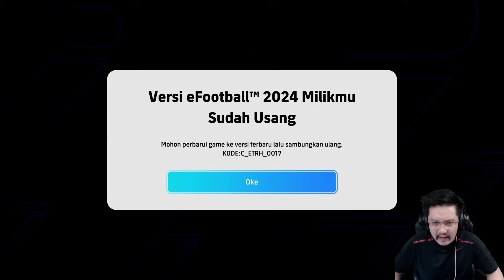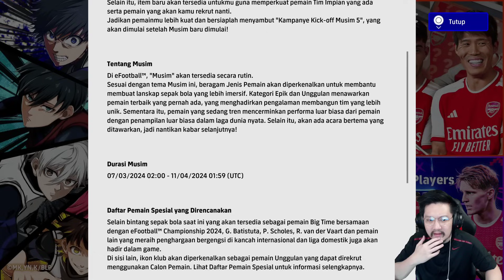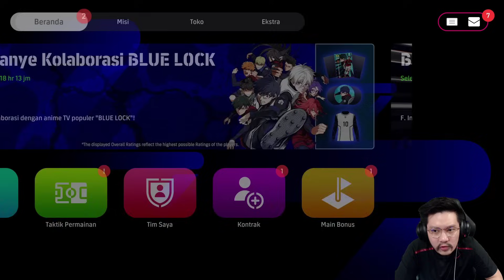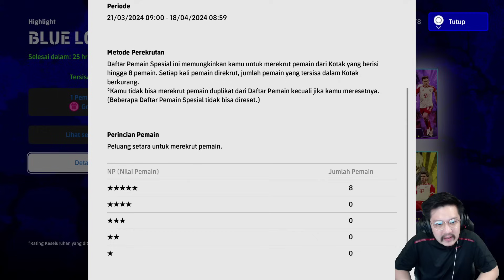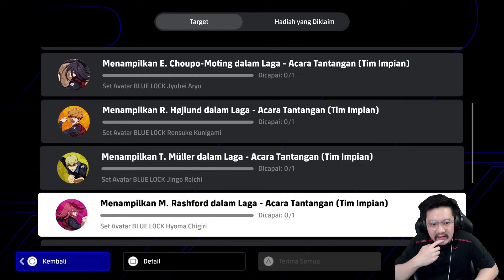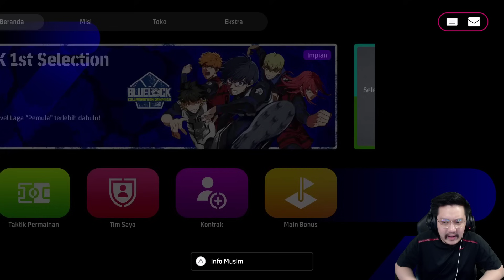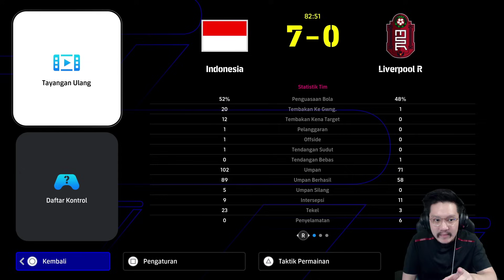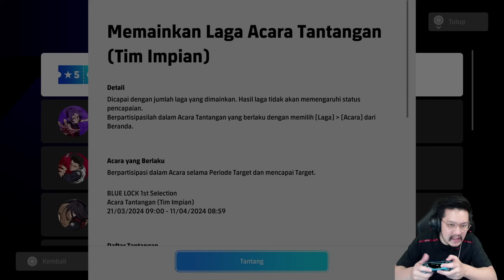Kembali Main eFootball 2024 Karena Ada Blue Lock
Konten rutin beberapa bulan sekali kalo ada update menarik di eFootball 2024 (PlayStation 5 version). Kali ini special card kolaborasi dengan Blue Lock bisa didapatkan dari store. Kami masih menunggu Master League, Konami.